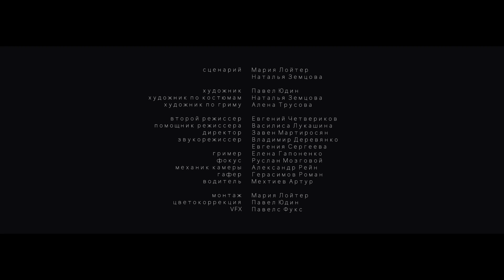GALANGAL (Short, 2019)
One day in the life of a psychiatrist who specialises in suicides. Upon his decision rests which of the patients will be released and which will remain in the hospital.

Directed by Maria Loyter
Produced by Natalia Zemtsova
Written by Maria Loyter and Natalia Zemtsova

Cast:
Kirill Kyaro
Natalia Zemtsova
Nadezhda Ivanova
Roza Khayrullina
Timofey Zaytsev
Valery Pankov
Dana Nazarova
Daria Loyter
Vladislav Duma
Marina Duma
Vladimir Derevyanko

Cinematography by Sergey Gulin
Production Design and Color Grading by Pavel Yudin
Sound by Vladimir Derevyanko
Editing by Maria Loyter
1st AD Evgeny Chetverikov
Make up by Alyona Trusova
Make up assistant Elena Gaponenlo
Costume by Natalia Zemtsova
Production Assistant - Vasilisa Lukashina
Focus Puller - Ruslan Mozgovoy
Camera Assistant - Aleksander Rein
Gaffer Roman - Gerasimov
VFX - Pavels Fuchs
Driver - Artur Mehtiev

Special Thanks:
Sergey Kristovskiy
Liza Zhilina
Medical Centre "Family"